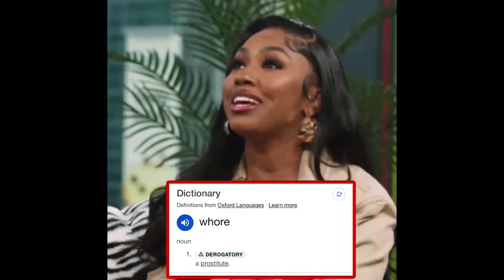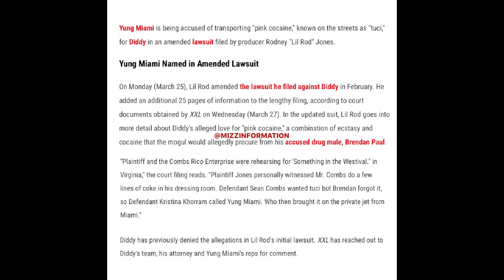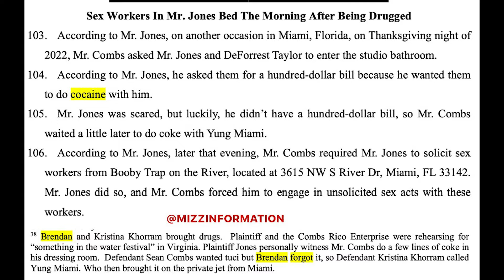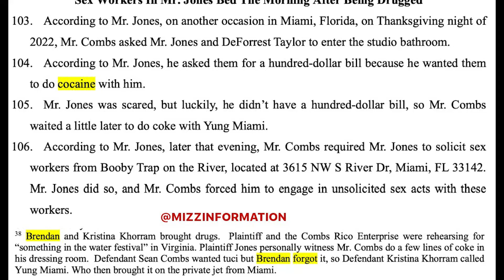Yung Miami was Diddy's Sx WORKER!!! Drug mule gets ARRESTED!!!